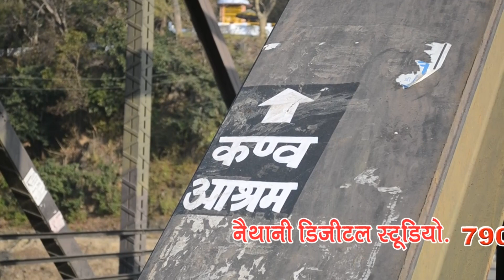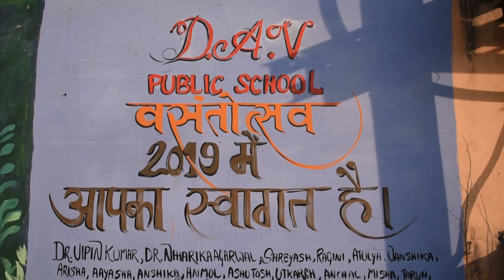Karan Ashram- wall painting DAV School KOTDWAR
Naithani Digital Studio. 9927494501, 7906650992